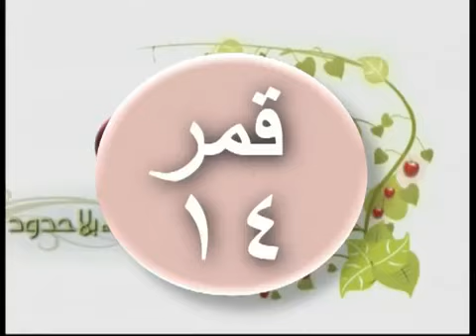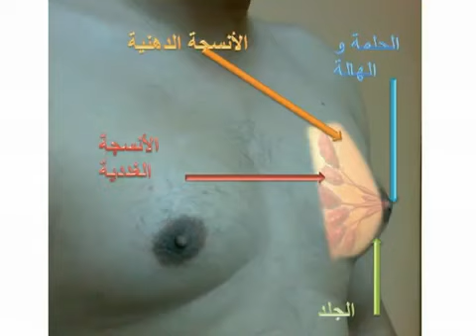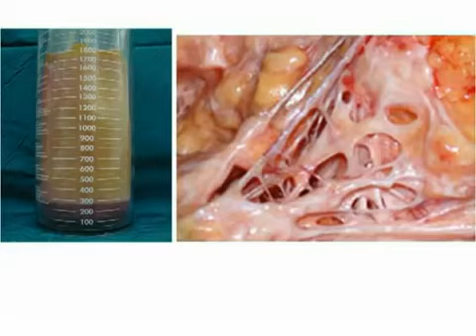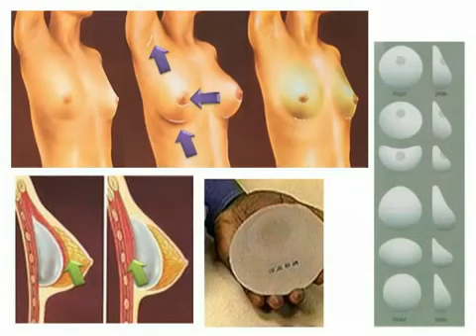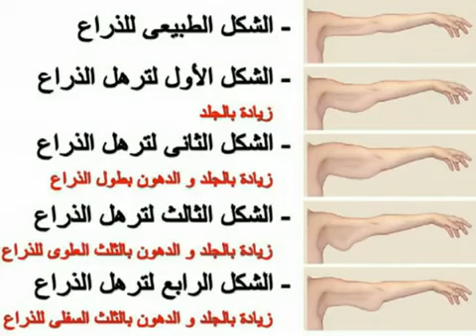تكلفة عملية شد الترهلات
التكلفة تتراوح بين 1000 إلى 2500 دولار بحسب الجزء المراد شد الترهل به
العنوان : ١٠٧ شارع الحجاز -- ميدان المحكمة -- مصر الجديدة
التليفون: 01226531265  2+ أو 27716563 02
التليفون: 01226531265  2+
و لمزيد من المعلومات يرجى الاتصال على 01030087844  أو 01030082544  أو 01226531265  أو 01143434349

الواتس أب Whatsapp
I contacted you Through your website.